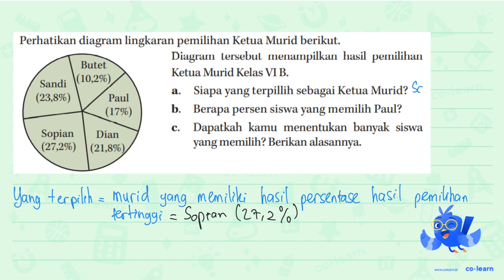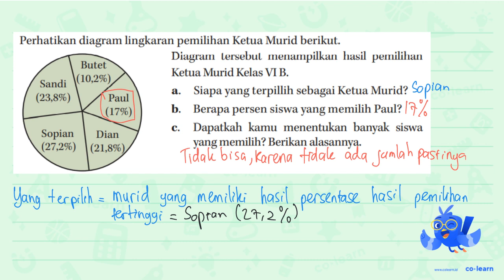Perhatikan diagram lingkaran pemilihan Ketua Murid berikut. Sandi (23,8%) Butet (10,2%) Paul (17%...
Perhatikan diagram lingkaran pemilihan Ketua Murid berikut.
Sandi (23,8%) Butet (10,2%) Paul (17%) Dian (21,8%) Sopian (27,2%)
Diagram tersebut menampilkan hasil pemilihan Ketua Murid Kelas VI B.
a. Siapa yang terpilih sebagai Ketua Murid?
b. Berapa persen siswa yang memilih Paul?
c. Dapatkan kamu menentukan banyak siswa yang memilih? Berikan alasannya.

Topik atau Materi: Pengumpulan Data - Pengumpulan dan Penyajian Data - Statistika - Matematika Kelas 5 SD - KTSP

Sumber Soal: Belajar Matematika Itu Mudah Kelas 6, KTSP, TH, 2008 , Depdiknas

00:00 : Bedah Soal
01:00 : Konsep, rumus dan pengertian Pengumpulan Data
01:18 : Langkah penyelesaian soal
01:13 : Jawaban akhir
01:43 : Penutup